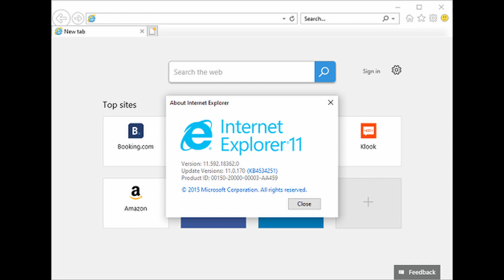15 June को बंद हो जाएगा Internet Explorer, जानिए आखिर क्यों होगा ऐसा?